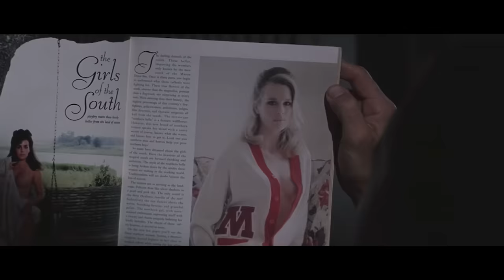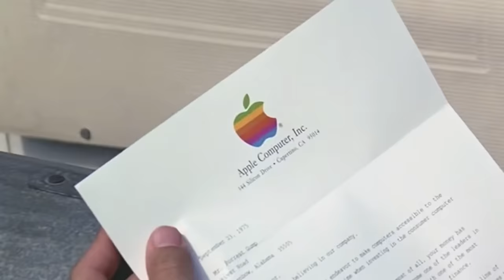Forrest Gump nhưng không thiểu năng